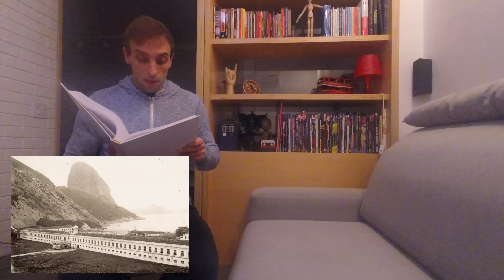Léo Lins - A verdadeira história do Rio de Janeiro parte 1